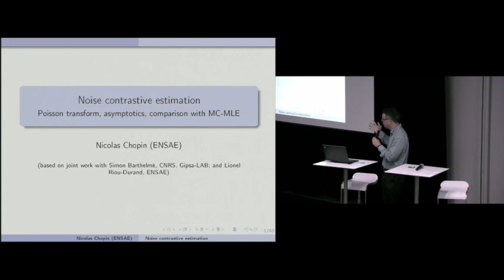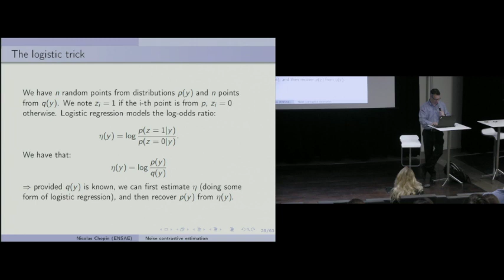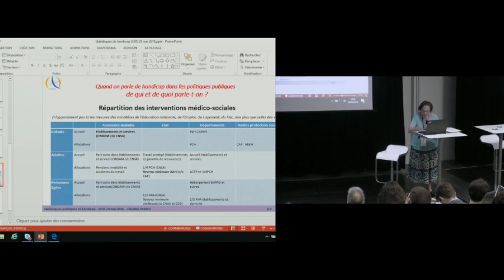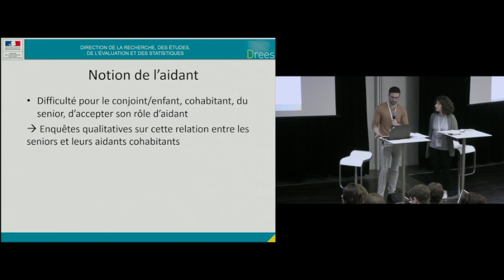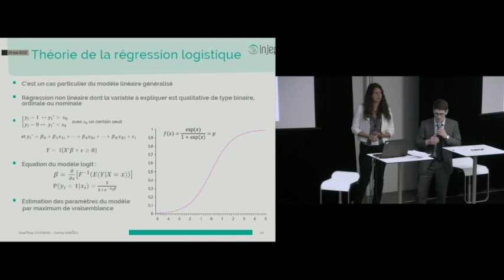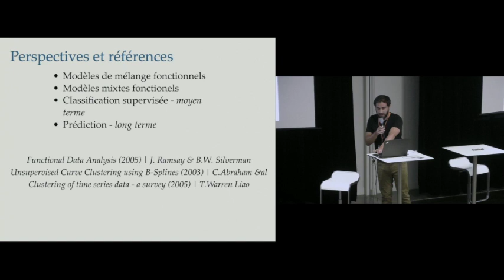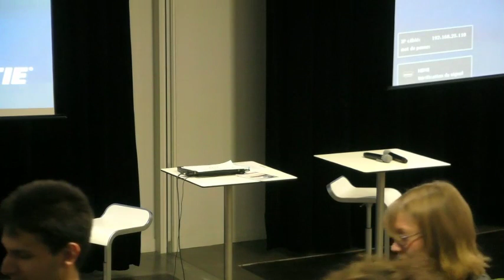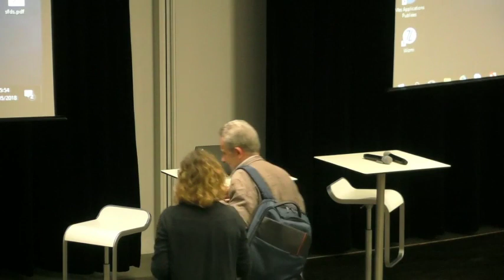Mardi 29 mai 2018 des 50èmes Journées de la Statistique 2018 à Saclay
Deuxième jour des 50èmes Journées de la Statistique 2018 à Saclay

Conférence plénière de Nicolas CHOPIN sur Noise contrastive estimation: asymptotics, comparison with MC-MLE introduite par Francis Bach

Session spéciale : Statistique du handicap (1h22') modérée par Guillaume CHAUVET avec :
* LES STATISTIQUES PUBLIQUES SUR LE HANDICAP présenté par Claudine PADIEU
* LES SOURCES ET MESURES : ETAT DES LIEUX ET PERSPECTIVES  (1h51'10") présenté par Amandine WEBER
* COMMENT ENQUÊTER AUPRÈS DES PERSONNES ÂGÉES DÉPENDANTES ? (2h12') présenté par Nadège COUVERT et Mathieu BRUNEL

Session spéciale : Statistique et Sport (3h03') modérée par Brigitte GELEIN :
* Discours de Laura Flessel, ministre des sports (3h07')
* Application de méthodes de régression logistique à l'analyse de la pratique sportive en France (3h14') présenté par Geoffrey LEFEBVRE et Fanny SIMÕES
* Modelling international sporting performance. The impact of national sport policy factors (3h37'10") présenté par Anne RENAUD ; travail en collaboration avec Veerle DE BOSSCHER et Hippolyt KEMPF
* Clustering et classification de courbes : Application à la détection de potentiel en natation (3h57'40") présenté par Arthur LEROY ; travail en collaboration avec Servane GEY, Benjamin GUEDJ et Jean-François TOUSSAINT

Session Épidemiologie - 1 (4h23'45") modérée par Sophie ANCELET avec :
* Estimation de fractions attribuables à partir de séries chronologiques présenté par Felix CHEYSSON ; travail en collaboration avec Maire-Anne VIBET, Didier GUILLEMOT, Laurence WATIER
* Estimation de dynamiques épidémiques observées partiellement avec erreurs de mesure (4h44') présenté par Romain NARCI ; travail en collaboration avec Maud DELATTRE, Catherine LAREDO et Elisabeta VERGU
* Prise en compte d'erreurs de mesure d'exposition combinées à un processus de censure avec une approche hiérarchique bayésienne. Application en épidémiologie des rayonnements ionisants (5h02') présenté par Marion BELLONI ; travail en collaboration avec Chantal GUIHENNEUC et Sophie ANCELET
* EVALUATION DE LA CAPACITE D'UN BIOMARQUEUR A PREDIRE LA REPONSE A UN TRAITEMENT A PARTIR DE DONNEES CENSUREES (5h19'45") présenté par Bassirou MBOUP ; travail en collaboration avec Paul BLANCHE et Aurélien LATOUCHE

Session Données fonctionnelles (6h03') modérée par Céline HELBERT :
* Auto-similarité de l'activité électrodermale : analyse et caractérisation de l'attention du conducteur présenté par Jean-Michel POGGI ; travail en collaboration avec Neska EL HAOUIJ, Raja GHOZI, Sylvie SEVESTRE GHALILA et Mériem JAIDANE
* Données fontionnelles multivariées issues d'objets connectés : une méthode pour classer les individus (6h27'05") présenté par Amandine SCHMUTZ ; travail en collaboration avec Julien JACQUES, Charles BOUVEYRON, Laurence CHEZE, Pauline MARTIN
* Méthode de classification mult-classes pour les trajectoires de diffusions: une stratégie en temps court (6h46'30") présenté par Christophe DENIS ; travail en collaboration avec Charlotte DION et Miguel MARTINEZ